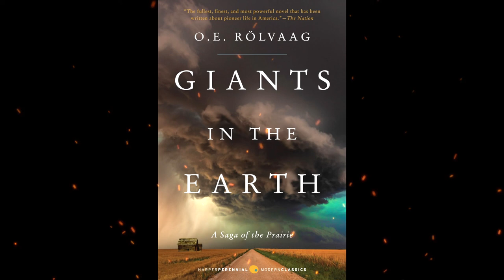Plot summary, “Giants in the Earth” by Ole Edvard Rölvaag in 5 Minutes - Book Review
Giants in the Earth is a novel by Ole Edvard Rölvaag, published in Norwegian in 1924 and in English in 1927. It is the first in a trilogy Rölvaag wrote based on his own and his wife’s family’s experience as Norwegian immigrants establishing a life in the Dakota Territories...